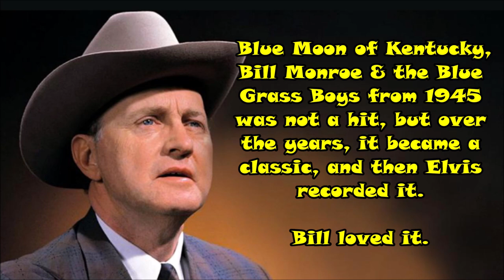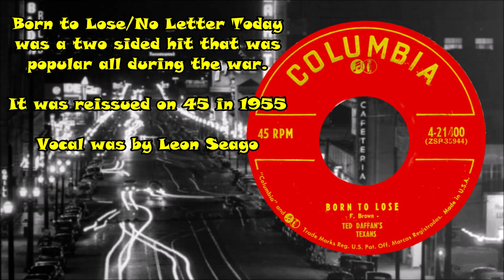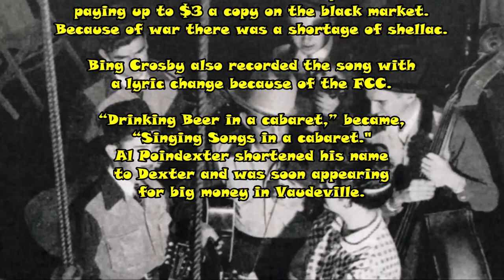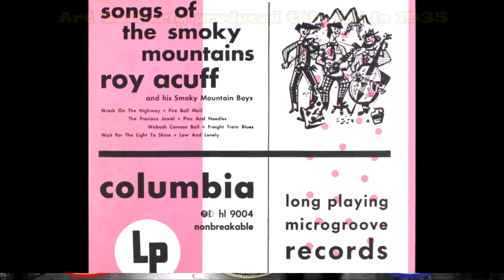History of Country Music 1950 back to 1933 with videos & trivia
This is my tribute to "Uncle" Art Satherley.  He produced thousands of records in his career. I  added his last letter  to country fans at the end of the video. You may have to pause to read some of the text.

As you listen to this long medley, just imagine what it was like to be there for the recording  of some of the most popular hits in America. Big country hits could sell millions of copies. They wore out and had to be replaced. In 1938 alone Art recorded about 50 songs with Bob Wills & his Texas Playboys in a few days.  His 20 year career was amazing...1932 to 1952 when he retired.

Here's the list. Enjoy.

1950 Lefty Frizzell - If You’ve Got The Money, 1951.VIDEO
1950 Little Jimmy Dickens, Hillbilly Fever
1949 George Morgan, Candy Kisses
1949 Floyd Tillman, Slipping Around #5, 12 weeks on chart VIDEO
1945 Bill Monroe, Blue Moon of Kentucky 1945
1945 Spade Cooley, Shame on You #1, 9 weeks.
1943 Ted Daffan, Born to Lose,
1943 Al Dexter, Pistol Packin’ Mama #3
1939 Gene Autry, Back in the Saddle Again.
1938 Bob Wills, San Antonio Rose, fiddle Instrumental VIDEO
1936 Roy Acuff, Wabash Cannon Ball
1935 Patsy Montana, I Want to be A Cowboys’ Sweetheart
1933 Tex Ritter, Rye Whiskey, on Edison & Columbia VIDEO